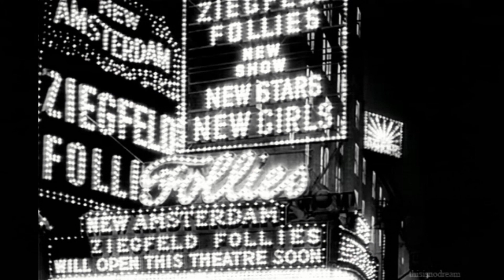The Night Shift Volume Three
If you wish to send something:
Sandra Pokorney
c/o "C'mon Dude!" Productions©
4501 Bunker Hill Ln.